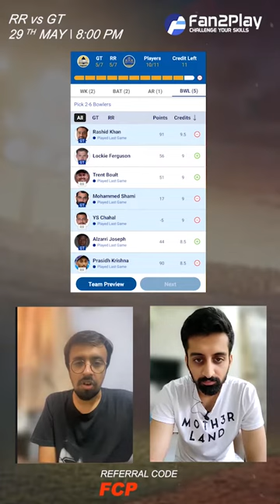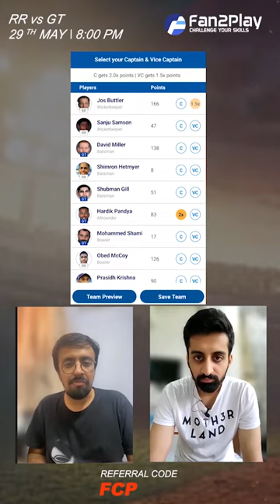Fan2Play IPL 22 Final Gujarat vs Rajasthan | Fantasy Preview | GT vs RR | Challenge Fantasy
Fantasy Team, Matchups & some useful data in a quick preview for GT vs RR